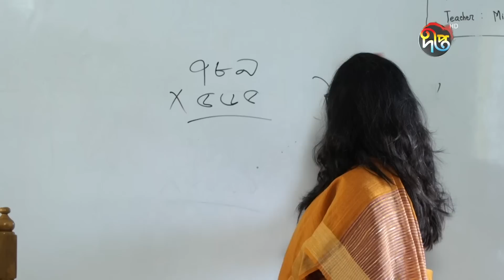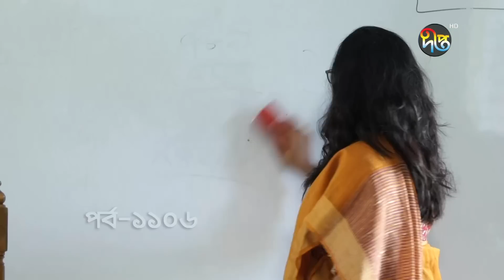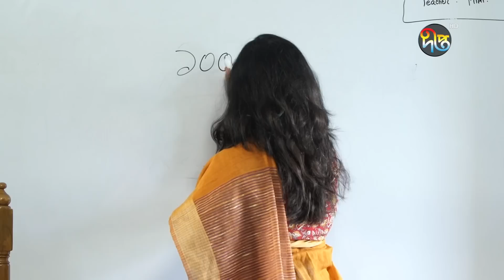Maan Obhiman | মান অভিমান | EP 1106 | Bangla Natok | Rosey Siddiqui, Shamapty Mashuq , Shibli Noman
দেখুন "মান অভিমান", প্রতিদিন সন্ধ্যা ৭টায় দীপ্ত টিভিতে এবং ০৮:০০ টায় দীপ্ত ইউটিউবে

Deepto TV address:
7/A/GA Tejgaon Industrial Area, Dhaka 1208, BANGLADESH